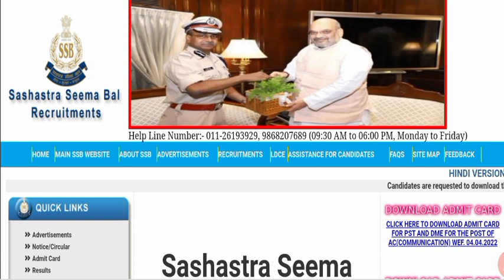SSB Head Constable Admit Card 2021! SSB HC Physical Date 2022 ! SSB HC Admit Card 2021 ! SSB HC New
SSb HC admit card 2021
SSB hc admit card date 2021
SSB HCM requirement 2022
SSb HCM physical date
SSB Head Constable ministerial admit card 2022
SSB head constable admit card release date
SSB HCM exam date 2022
SSB HCM exam date 2021